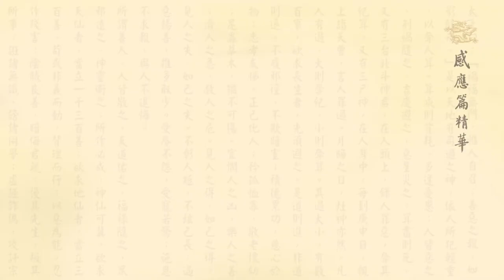六道輪迴真不虛，祖母投胎為孫媳 〈黃柏霖老師〉